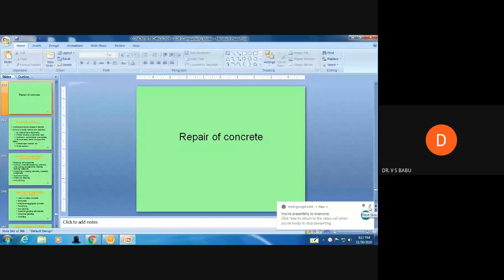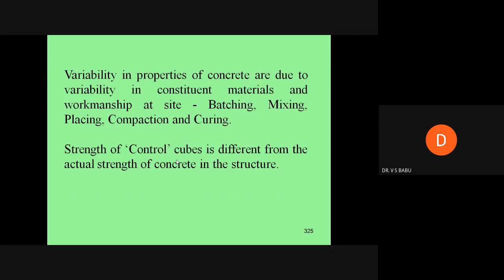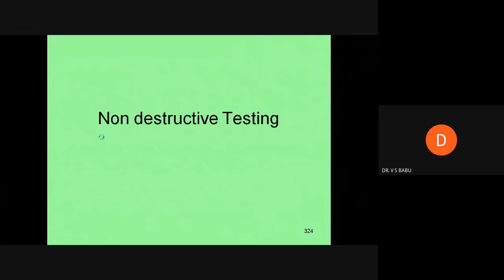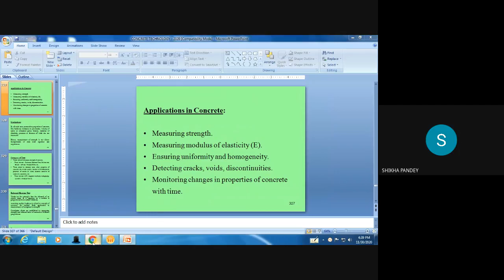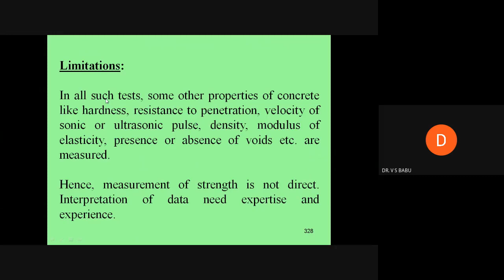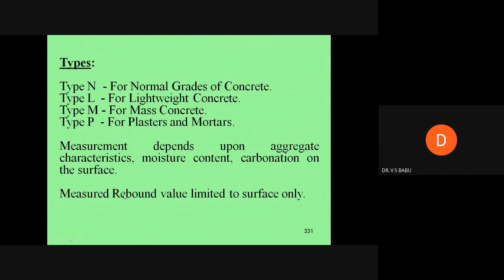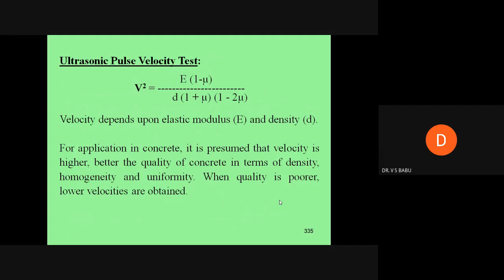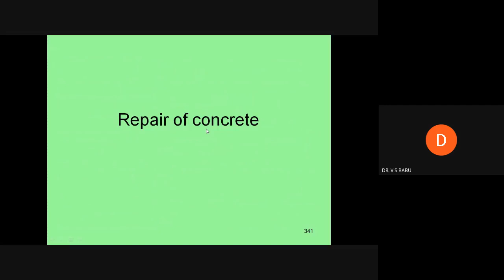REPAIR of Concrete by vs babu sir